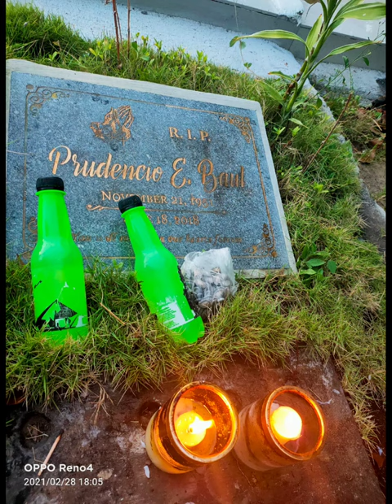Miss you Tatay Araw Araw 💖❤️💖